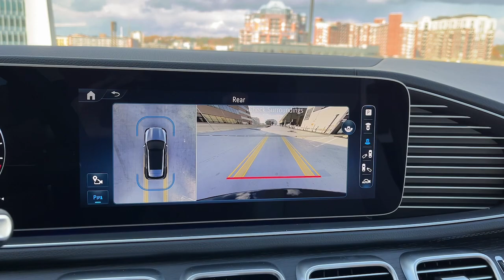2024 Mercedes-Benz GLE Greenwich, Stamford, Darien, Port Chester, White Plains RB083113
Obsidian Black Metallic New 2024 Mercedes-Benz GLE GLE 450 available in Greenwich, CT at Mercedes Benz of Greenwich. Servicing the Stamford, Darien, Port Chester, White Plains area.

2.0L I4 Turbocharged. 2.0L I4 TurbochargedbrMERCEDES BENZ OF GREENWICH...WHERE THE RELATIONSHIP IS EVERYTHING.